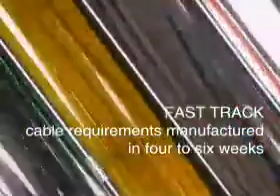icm video produced by